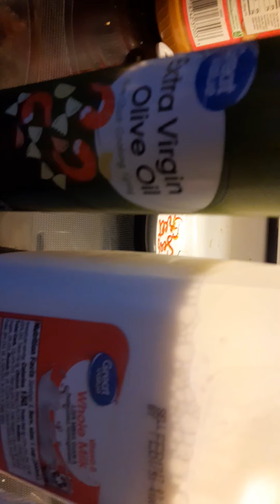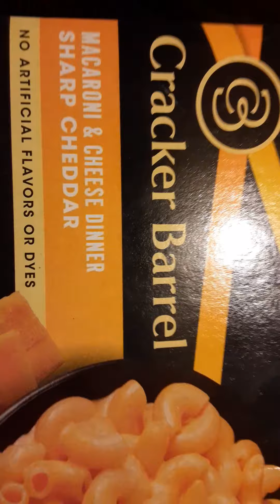Air Fried Pork Chops, Mac n Cheese, Broccoli with Cheese, and Wildberry Muffins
This ensem of pork chop variety includes a mixture of many seasonings including garlic, onion, and black pepper. The coating consists of self rising flour and canned bread crumbs. The Mac n Cheese is a favorite of mine from Cracker Barrel.  The broccoli 🥦 and cheese speaks for itself. Martha White is responsible for the Wildberry Muffins. The cook time for the chops is 10 minutes each side at 390°. The muffins will run around 15 min. at 400° in the oven. Boil the pasta about 10 min. on medium heat. Thanks!